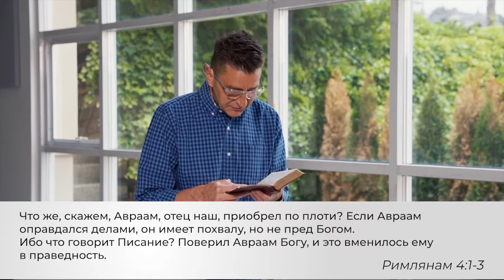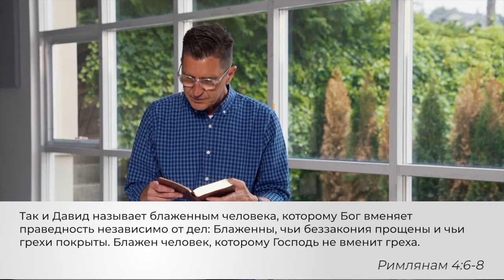СЛЕДЫ, ПО КОТОРЫМ НУЖНО ИДТИ. «Слово Жизни» (41)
Фрагмент Писания, рассматриваемый в новом послании, связан с близкими отношениями в семье. Он говорит об отце и детях; о том, кто является частью семьи, и почему. Павел говорит об Аврааме, праотце иудеев. Его наследие важно не только для иудеев, но для всех последователей Иисуса. Пастор Рэй Хармс-Уиб предлагает вам посмотреть на некоторые фрагменты его истории, чтобы лучше понять то,  чем говорится в 4-ой главе послания к Римлянам.